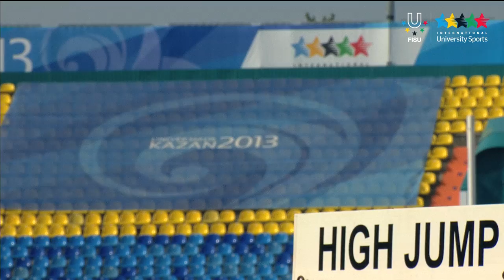Athletics Men's High Jump Final - 27th Summer Universiade 2013 - Kazan (RUS)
Kazan - In the men's high jump competition Mudrov Sergey from Russia took the first place, the silver medal was got by Andrii Protsenko from Ukraine, Yu Wang from China got the bronze medal.